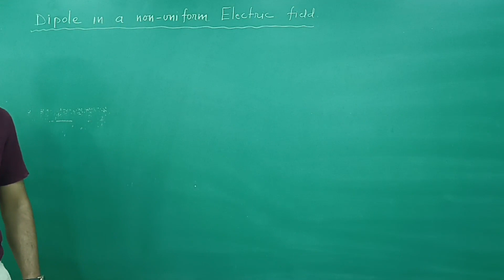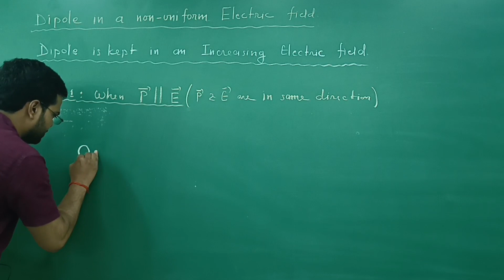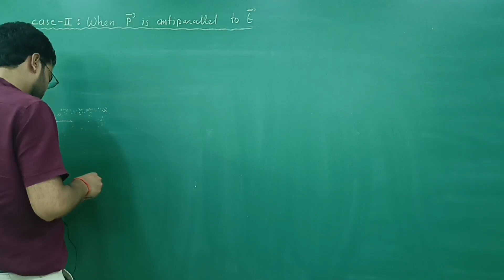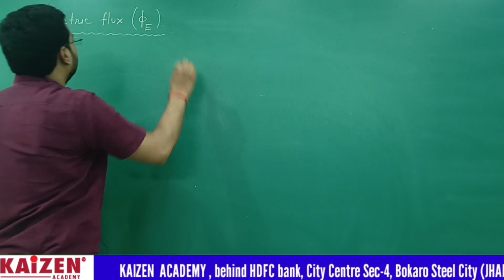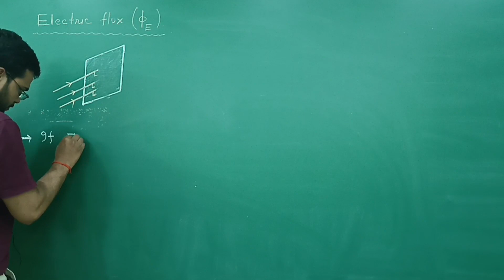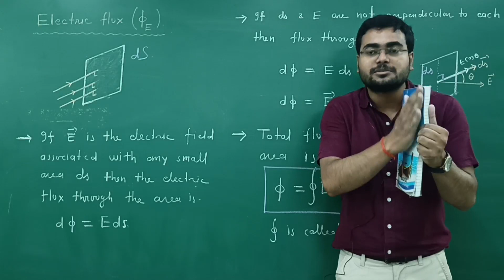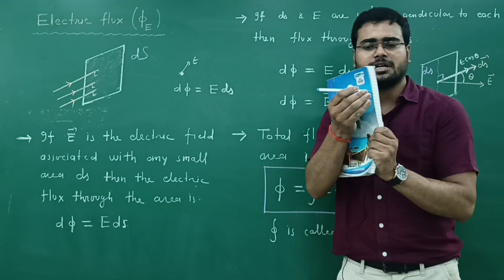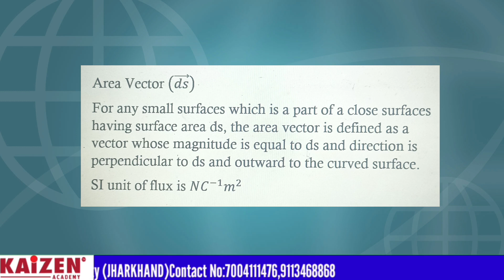CH-1 | Electric charges and field | For NEET & JEE | Lecture 8 | kaizen academy